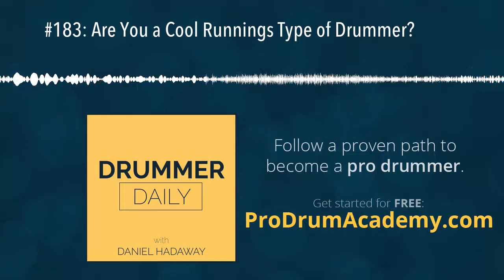#183: Are You a Cool Runnings Type of Drummer?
If you already "feel the rhythm" and "feel the rhyme" - you might be a Cool Runnings type of drummer. But I want to share something with you that I discovered on a recent viewing of one of the greatest movies of all time.

Get Boom Click Boot Camp for FREE as part of the Pro Drummer Essentials Bundle at ProDrumAcademy.com